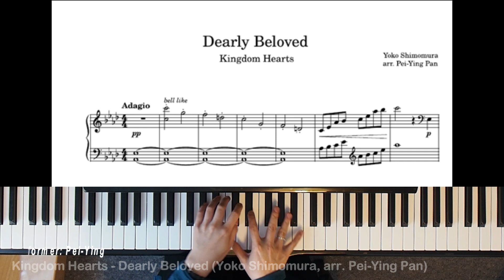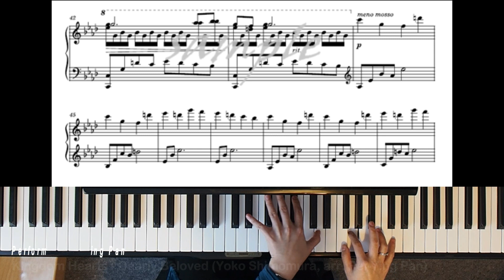Dearly Beloved from Kingdom Hearts by Yoko Shimomura, piano cover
Intermediate arrangement of Dearly Beloved from Kingdom Hearts the video game, around grade 4-5 level.
Original Music: Yoko Shimomura
Arrangement: Pei-Ying Pan

Your support will help inspire me in writing more music!

Would you like me to write a piano cover for something? Send me a request and I will write one for you, length of music limited to around 3 minutes and will be around grade 5 difficulty unless specifically requested (easier or harder).